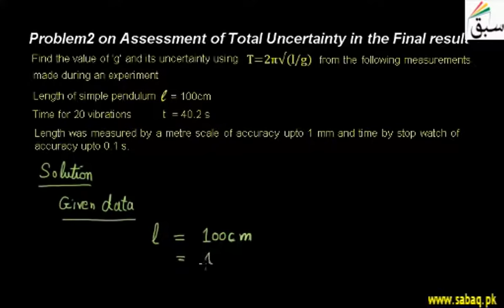Problem2 on Assessment of Total Uncertainty in the Final result, Physics Lecture | Sabaq.pk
Calculating the value of g and uncertainity in it by using avlue of its length and time period.
This video is about: Problem on Assessment of Total Uncertainty in the Final result. Practice tests and free video lectures for Physics, Chemistry, Biology, Math’s, Computer Science, English & more subjects are also available at Sabaq.pk. So, subscribe to Sabaq.pk/Sabaq Foundation now and get high marks in your exams.

CLASSES WE COVER AT SABAQ.PK / SABAQ FOUNDATION:

1. KG
2. Class 1
3. Class 2
4. Class 3
5. Class 4
6. Class 5
7. Class 6
8. Class 7
9. Class 8
10. Class 9
11. Class 10
12. Class 11
13. Class 12
14. Class 13
15. Class 14
16. MCAT
17. ECAT
18. CSS

BOARDS WE COVER AT SABAQ.PK / SABAQ FOUNDATION:

1. FBISE
2. Punjab Board
3. Sindh Board
4. KP Board
5. Balochistan Board
6. Cambridge

STUDY MATERIAL WE OFFER AT SABAQ.PK / SABAQ FOUNDATION:

1. Physics Lectures
2. Chemistry Lectures
3. Mathematics Lectures
4. Biology Lectures
5. English Lectures
6. General Science Lectures
7. Computer Science Lectures
8. General Math Lectures
9. Accounting Lectures
10. Statistics Lectures
11. Advance Accounting Lectures
12. Cost Accounting Lectures
13. Practice Tests
14. Physics Practical
15. Chemistry Practical